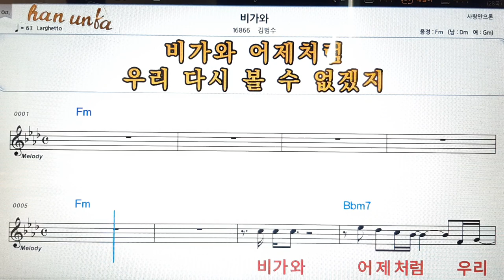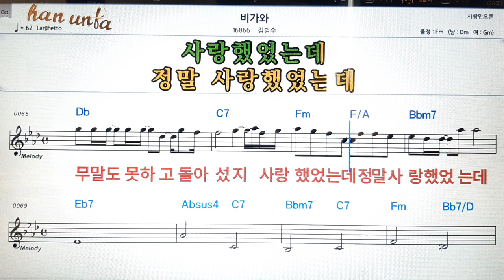비가와/김범수👍노래 반주, 코드 악보,가라오케💋Karaoke*Sheet Music*Chord*MR